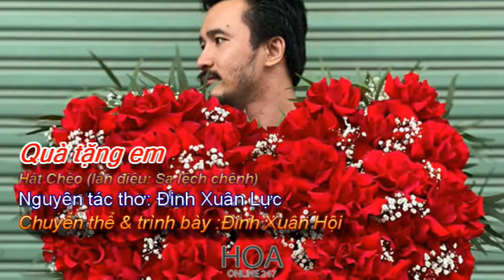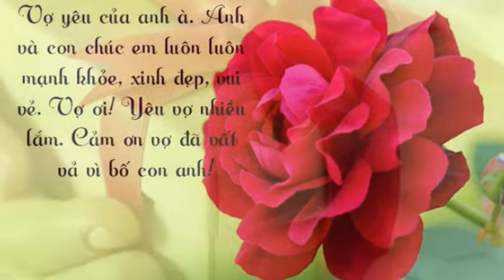Anh mang tất cả tinh hoa, gom cả thế giới làm Quà tặng em! Bài hát mới, điệu Sa lệch chênh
Bài hát mới Quà tặng em
Tho DInh Xuan Luc
Chuyển thể Hát Chèo: ĐXH
làn điệu Sa lệch Chênh